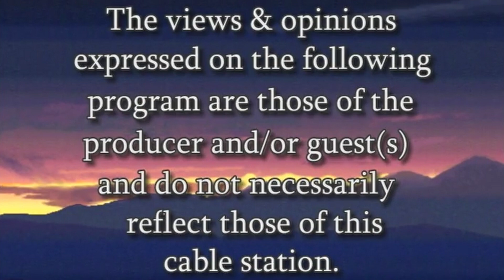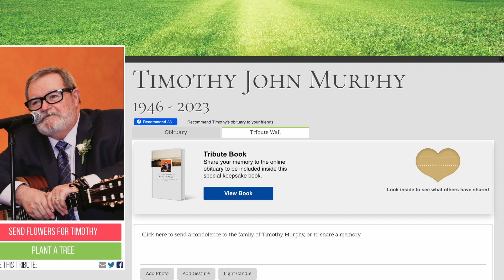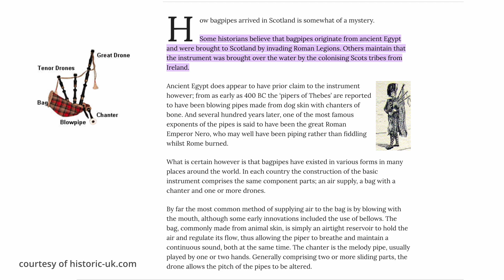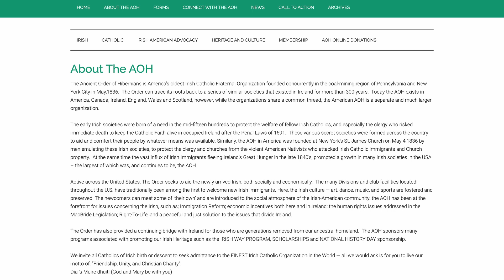The Community Show Victor Margiotta w/ Joe Brady